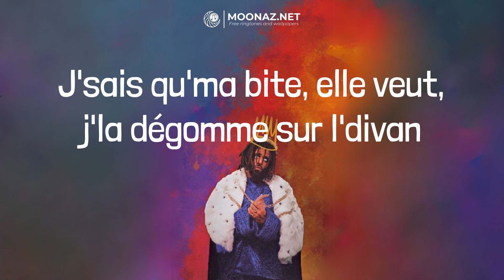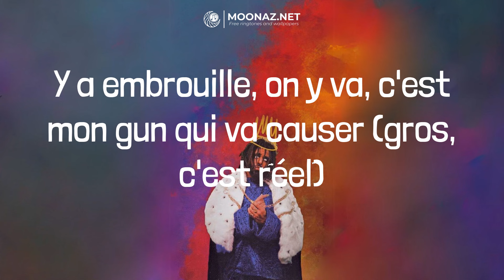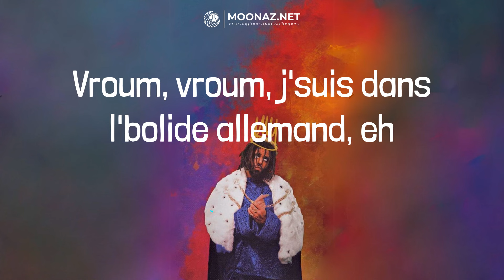SDM - Bolide allemand | LYRICS | fukumean - Gunna